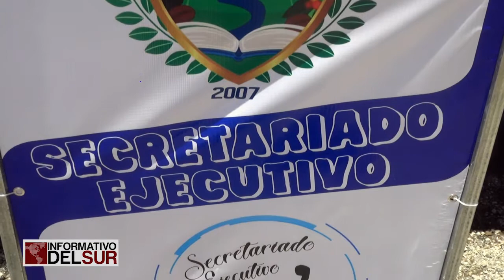AL LA EXPO FERIA SE PRESENTO EL COLEGIO CTP HENRY FRANÇOIS PITTIER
TeleSUR Costa Rica